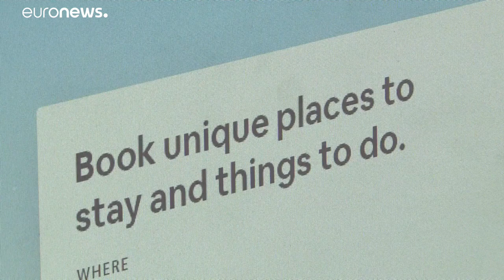Airbnb : la Cour de justice de l'UE donne raison à la ville de Paris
La justice européenne déclare la loi française conforme au droit de l’UE, estimant que la lutte contre la pénurie de logements constitue une raison impérieuse justifiant une réglementation